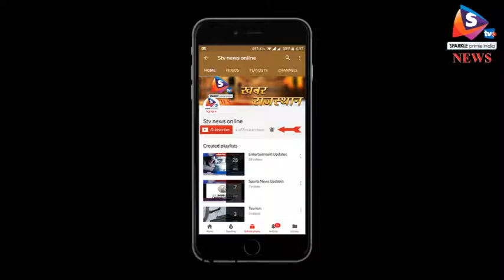भरतपुर - बदमाशों ने पार्षद को जमकर पीटा, फायरिंग से भी फैलाई दहशत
भरतपुर के कुम्हेर में नगर निगम के एक पार्षद पर कुछ बदमाशों ने हमला कर उसे घायल कर दिया। इसके अलावा दहशत फैलाने के लिए फायरिंग भी की।
पार्षद गोविन्द सिंह अपने एक साथी के साथ कार में जा रहा था तभी कुम्हेर थाना क्षेत्र में अलवर मार्ग पर पीछे से दूसरी कार में आये बदमाशों ने उस पर फायरिंग कर डाली। यह बदमाश डंडों से हमला कर उसे घायल कर मौके से फरार हो गए। बदमाशों ने एक वीडियो भी वायरल किया है, जिसमे वह एक व्यक्ति को बुरी तरह से पीट रहे हैं और पीडि़त बचने की गुहार लगा रहा है। सूचना मिलने पर मौके पर पहुंची पुलिस ने घायल पार्षद को जिला अस्पताल में भर्ती कराया। बदमाशों की तलाश में जिले में नाकाबंदी कराई गयी है। पीडि़त गोविन्द सिंह ने बताया कि हिस्ट्रीशीटर बदमाश कुलदीप अपने अन्य साथियों के साथ आया और उस पर हमला कर दिया। हादसा उस समय का है जब वह अपने काम के लिए एक पेट्रोल पंप पर जा रहा था।